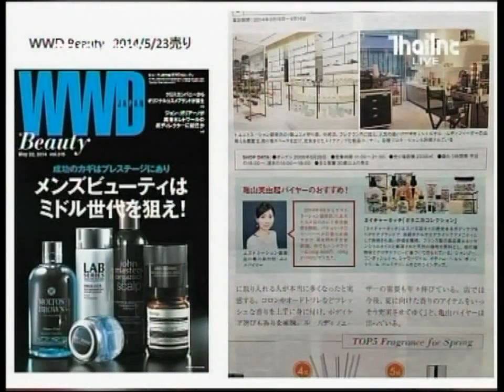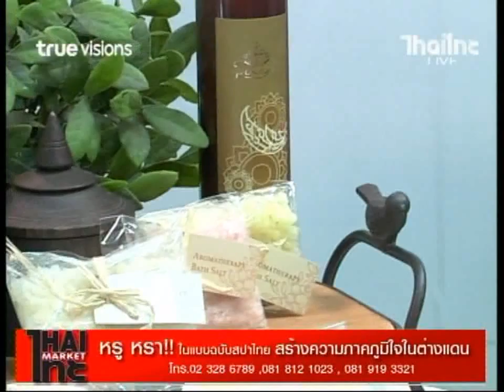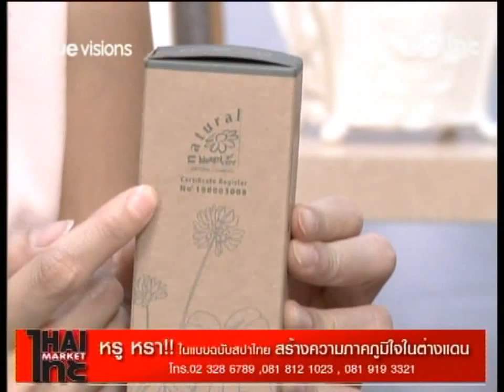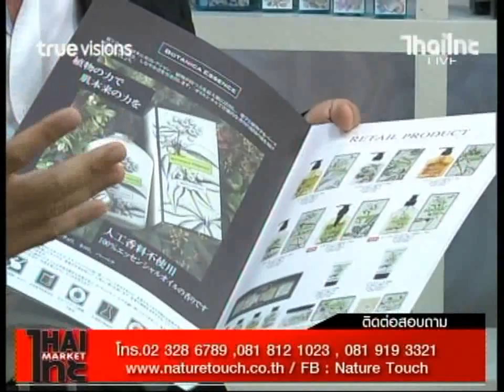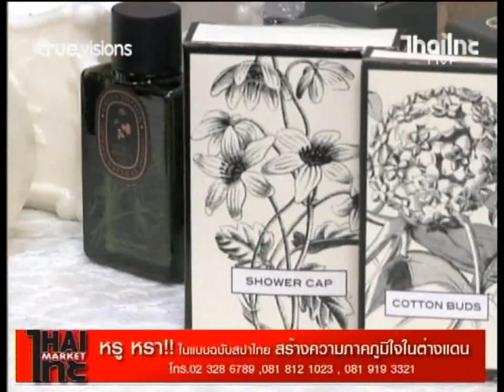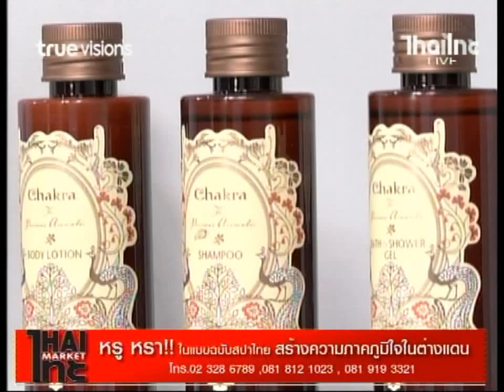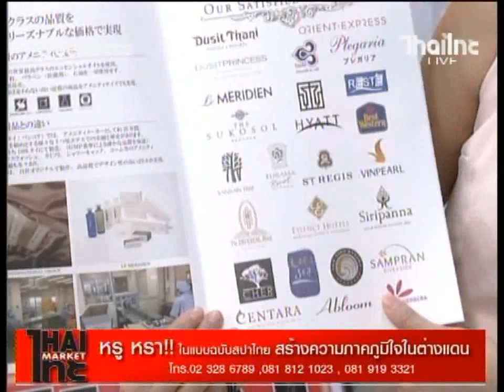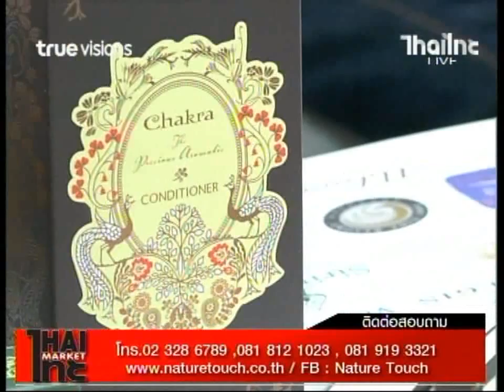ไทยไทยมาร์เก็ต ตอน nature touch 14 11 58